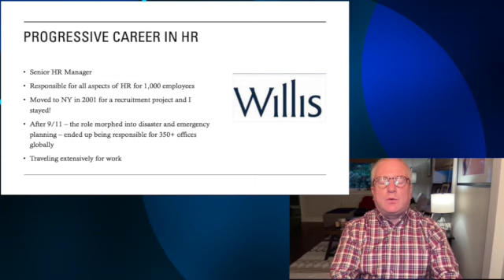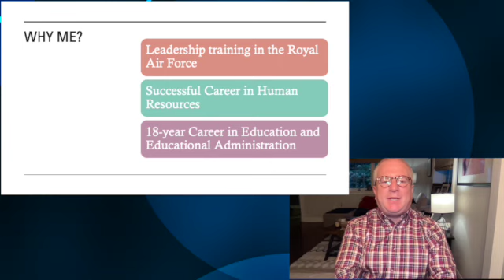Manhasset Video Milton Josephs SD 480p